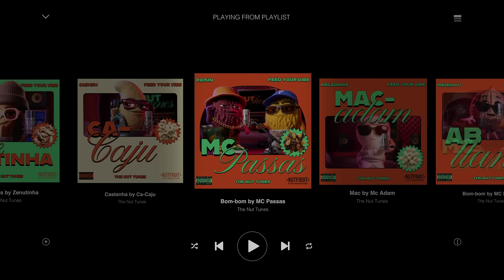Bom-bom MC Passas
MC Passas, a raisin and Brazilian funk artist
We welcome you to Nutfruit Tunes! Whether you’re looking to kickstart your day, find inspiration, or simply escape into a world of creativity and fun, Nutfruit Tunes is here to nourish your soul and feed your groove. Press play on the new music sessions and let the adventure begin with these nut and dried fruit artists! Dive into a mix of fresh Latin beats and energizing tunes to keep you grooving all day long. Hit play and let the rhythm fuel your day!
💚 Are you ready to embrace the power of Nuts & Dried Fruits? Look no further than the Nutfruit.org 💚
*The production of the song was done using Artificial Intelligence tools.